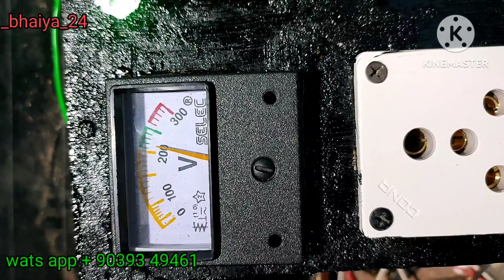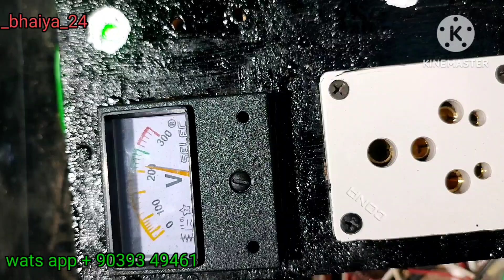1200 watt driver bord use strio. make amplyfire fully home made sound test